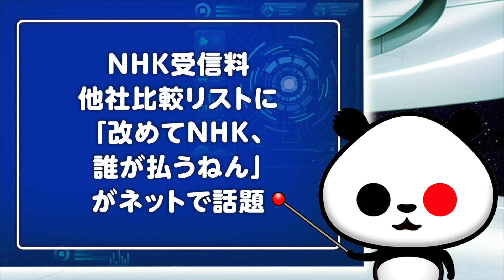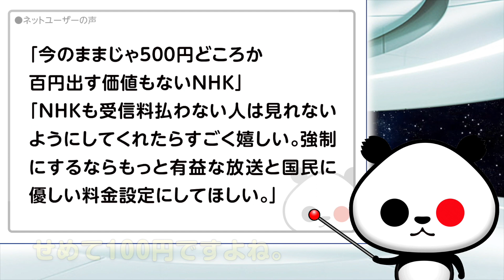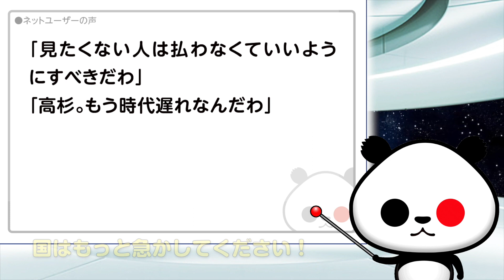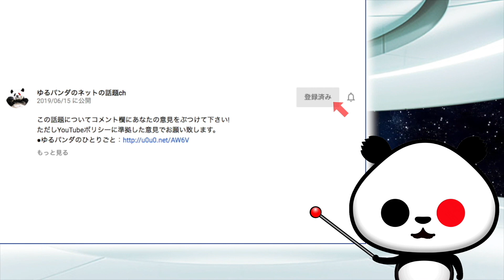NHK受信料他社比較リストに「改めてNHK、誰が払うねん」が話題